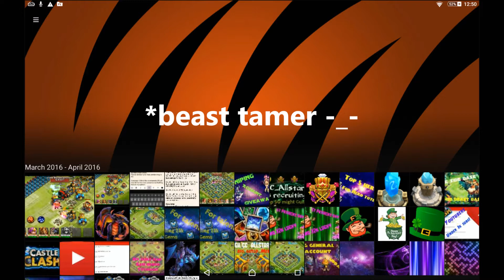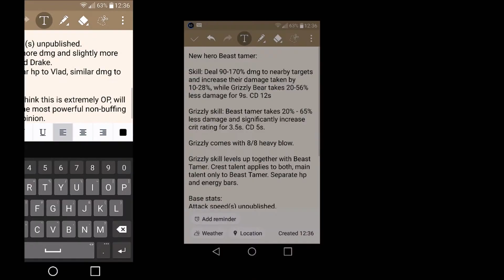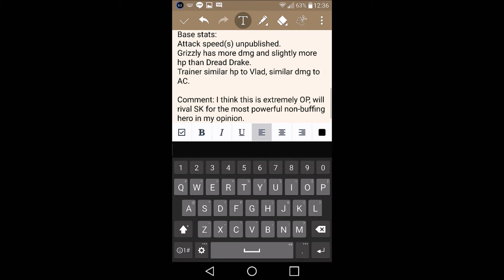Castle clash; NEW HERO BEAST TAMER CONFIRMED!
my line chat - andrewox1993